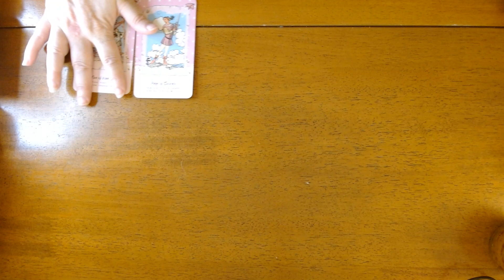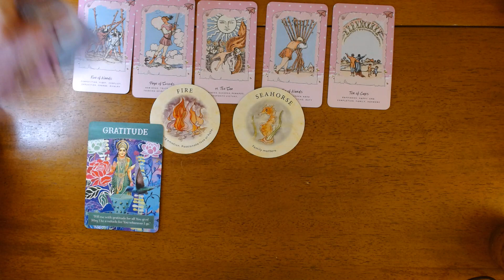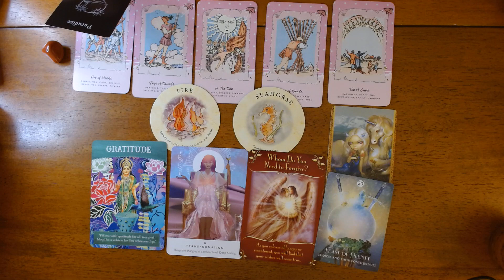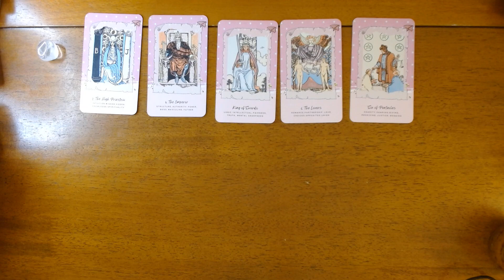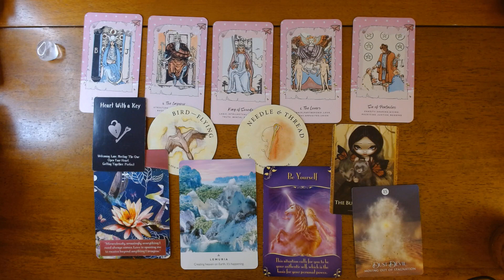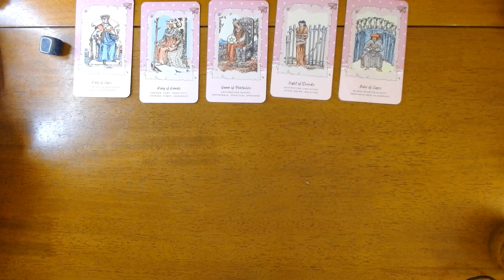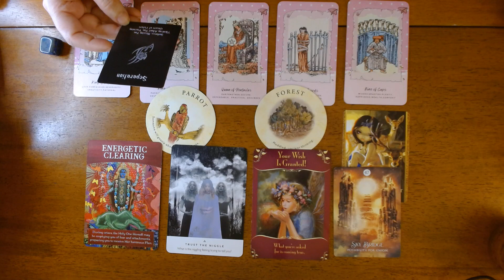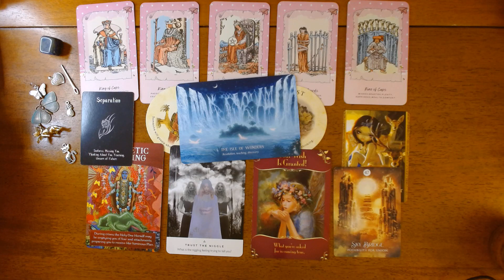ARE THEY THE ONE? * Pick a Card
Hi Everyone, Today we are asking spirit if the person we are thinking about is the one. I hope you enjoy today’s pick a card reading.

❤️TIME STAMPS
#1  RED JASPER- 1:10
#2  CLEAR QUARTZ- 14:00
#3  LAPIS LAZULI -23:53